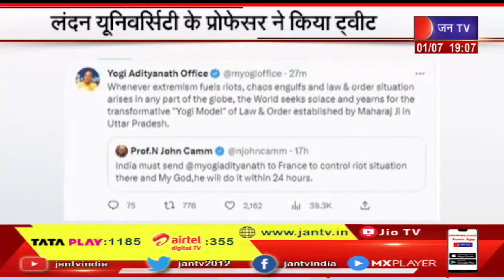लंदन यूनिवर्सिटी के प्रोफेसर ने किया ट्वीट, योगी को भेजा फ़्रांस रूस जाएगा दंगा | JAN TV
News Credit-KM